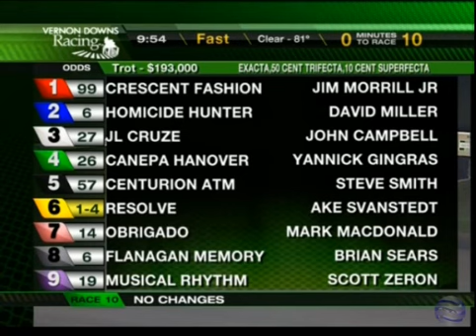Obrigado & Mark McDonald wins "Crawford Farms Open Trot" in 1.51,2 (1.09,3) at Vernon Downs.